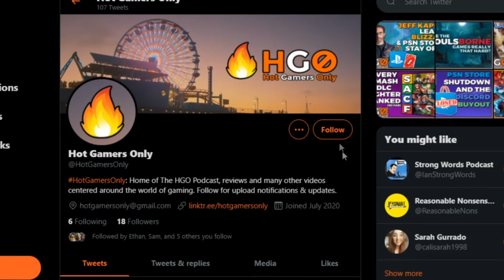Does Sora Suck in Smash Bros Ultimate?! | HGO Podcast #84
Does Sora Suck in Smash Bros Ultimate?! No! But is the content on par with the rest of the fighters pass? We discuss this, deltarune, silent protagonists and so much more!

Timestamps:
00:00:00 - Intro
00:04:00 - Smash Bros Ultimate Sora First Impressions
00:29:00 - Deltarune Chapter 2 Impressions
00:41:00 - Concerned Ape's Haunted Chocolatier Reactions
00:43:00 - Animal Crossing New Horizons DLC & Expansion Pass Reactions
00:57:00 - Are silent protagonists a good or bad thing in games?
01:13:00 - Outro